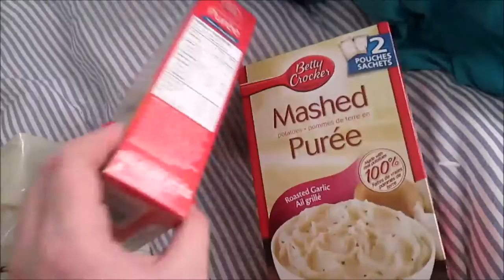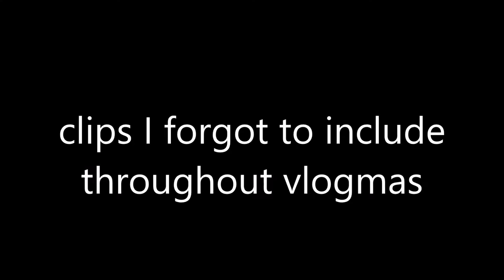Christmas Eve Traditions! | VLOGMAS DAY TWENTY FOUR